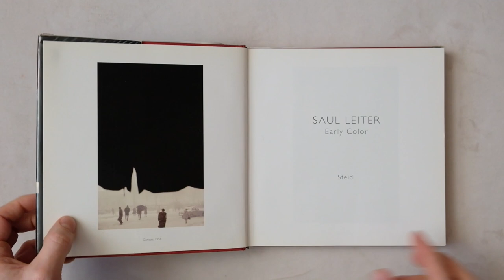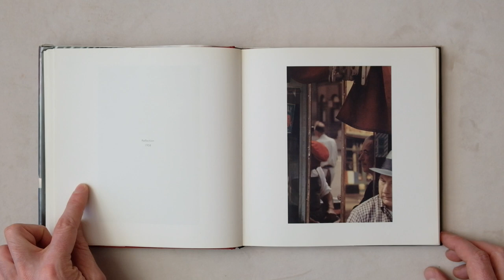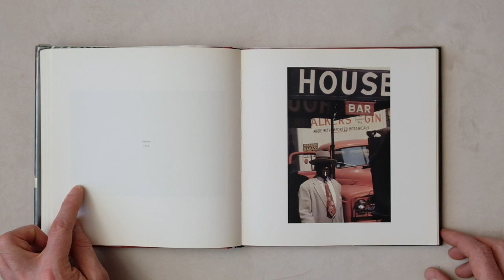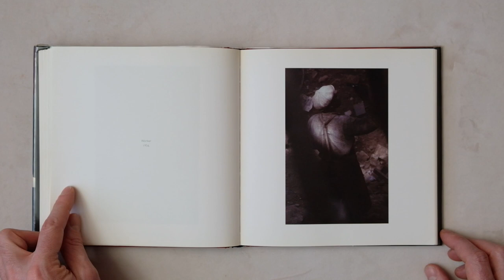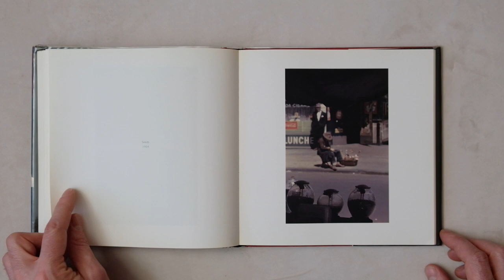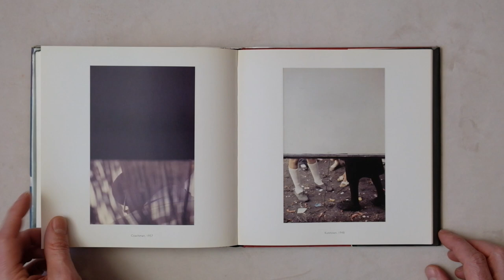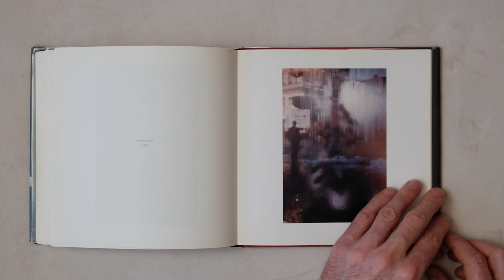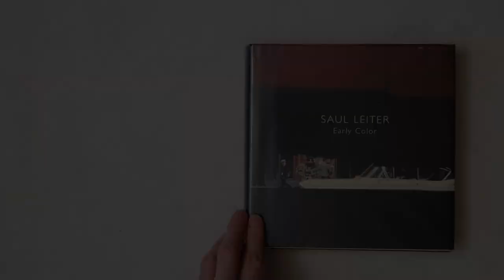Saul Leiter Early Color | Street Photography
This is a reprint of the immensely successful Early Color (2008), which presented Leiter's remarkable body of colour work to the public for the first time in book form. Although Edward Steichen had exhibited some of Leiter's colour photography at the Museum of Modern Art in 1953, it remained virtually unknown to the world thereafter. Leiter moved to New York in 1946 to become a painter, yet through his friendship with Richard Pousette-Dart he quickly recognized the creative potential of photography. Leiter continued to paint, exhibiting with Philip Guston and Willem de Kooning, but the camera remained his ever-present means of recording life in the metropolis. None of Leiter's contemporaries, with the partial exception of Helen Levitt, assembled a comparable body of work: subtle, often abstract compositions of lyrical, eloquent colour."

Music ‘Flow of Life’ by Jonny Easton.